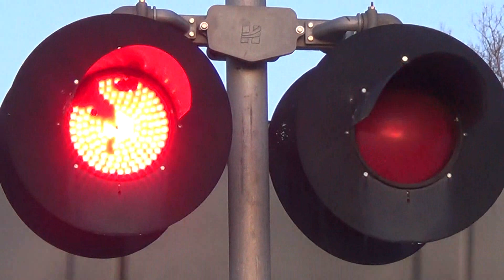Ditto Marina Parkway Railroad Crossing, Huntsville, AL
Signal on the left: 2 pairs of Harmon 12x24 inch lights with Harmon Dotted LEDs and a General Signals Type-2 electronic bell.
Signal on the right: 2 pairs of Harmon 12x24 inch lights with Harmon Dotted LEDs.

This was the HMCR's last movement of the day was HMCR 8539 retrieving the remaining 70-80 hoppers/gondolas from the south end of the line near Hobbs Island. This train stopped on the south end of Rocket, and I believe HMCR 8539 had HMCR 8527 added in-front of it, as HMCR 8527 was waiting on the main while this train was retrieving the cars.

This was also my first time catching HMCR 8539, and probably HMCR 8539's first time pulling a train in years!